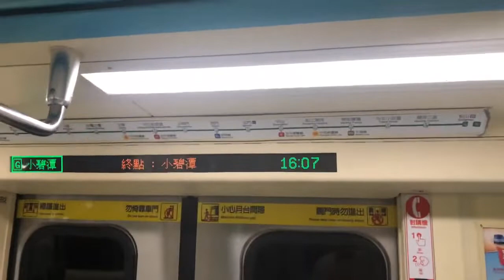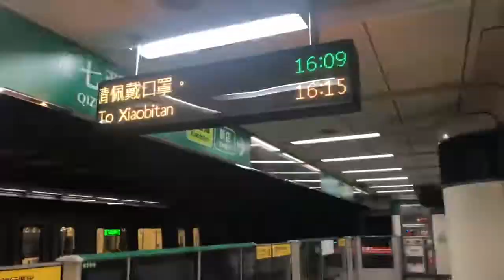371次開往小碧潭的台北捷運C371型-3系車號398單組改裝車進出七張站，跟307次開往松山的台北捷運C371型-3系車號317/318改裝車進入七張站，本片由@ted2011贊助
109/8/5 台北捷運松山新店線/小碧潭支線G03七張站拍攝的371次經由G松山新店線/小碧潭支線開往小碧潭的台北捷運C371型-3系車號398單組改裝車進出七張站，跟307次經由G松山新店線開往松山的台北捷運C371型-3系車號317/318改裝車進入七張站，本片由@ted2011贊助